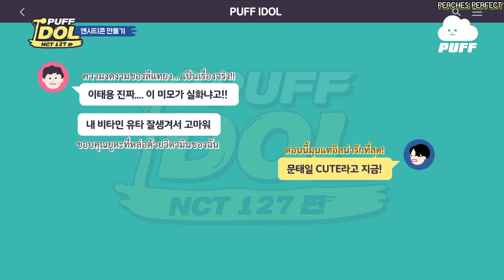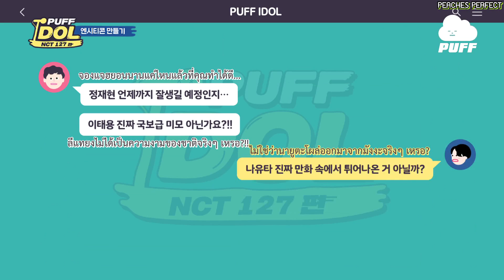[ THAISUB ] PUFF IDOL NCT 127